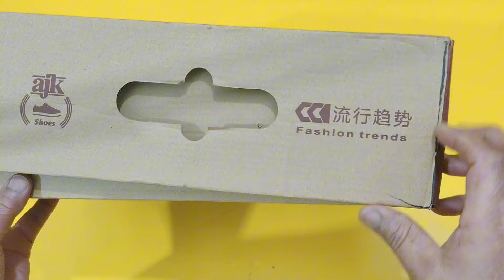Kitchen Organization Ideas Using Shoes Box | DIY Organizer Ideas | Reuse of Cardboard Box | SSF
shoe organization ideas,
kitchen organization ideas,
closet organization ideas,
shoes organization ideas,
11 new home & kitchen organization ideas,
diy shoes organization ideas,
11 no cost home & kitchen organization ideas,
no cost shoes organization ideas,
shoe storage ideas,
how to organize shoes,
craft ideas,
kitchen organization,
kitchen cabinet organization,